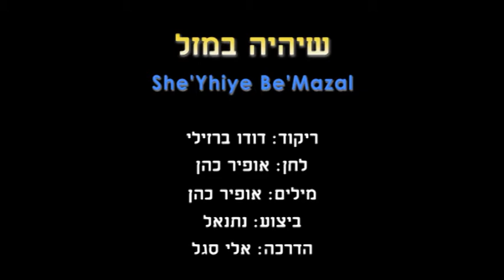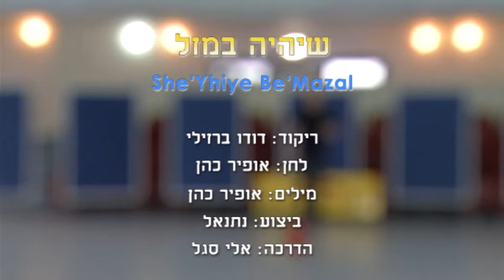She'Yhiye Be'Mazal - Dance | שיהיה במזל - ריקוד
שם השיר: שמע ישראל
שם הריקוד: שיהיה במזל
שנת חיבור: 2015
צורה: מעגל
כוריאוגרפים: דודו ברזילי
מבצעים: נתנאל גילי
מלחינים: כהן אופיר
תמלילנים: כהן אופיר
חברות: פליי רקורדס

Song Name: שמע ישראל
Dance Name: She'Yhiye Be'Mazal
Creation Year: 2015
Shape: Circle
Choreographers: Dudu Barzilai
Performers: Netanel Gili
Composers: Cohen Ofir
Lyricists: Cohen Ofir
Companies: Play Records